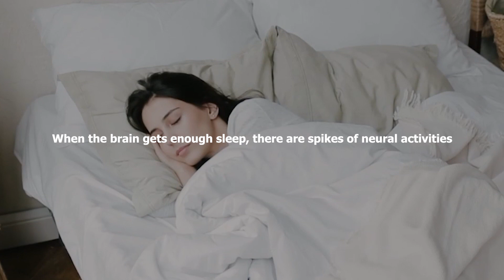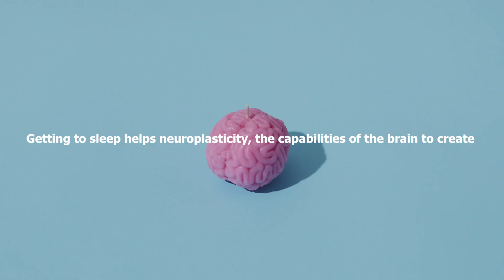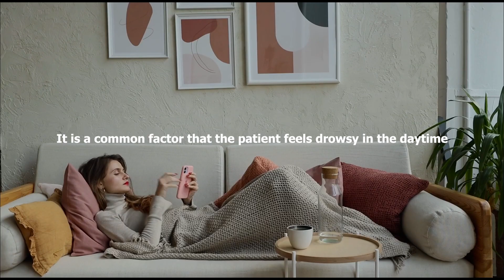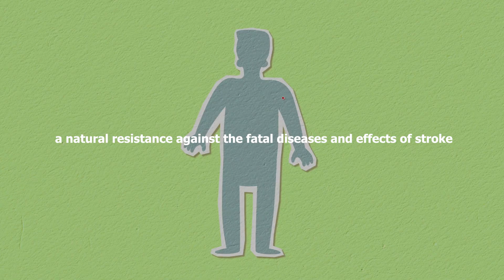After Stroke, Sleep A Lot It's Good For You Health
Are you or someone you know recovering from a stroke? Then don't miss this valuable information! In this video, I'm going to show you why getting enough sleep is so important for stroke recovery. Learn about the latest research and science-backed tips on how to get the best possible rest during your recovery journey.

About HealthyKnowNow
HealthyKnowNow is all about How You Can Stay Fit And Make A HEALTHY Choice ALWAYS.